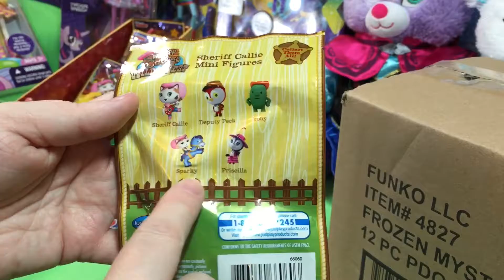Disney Frozen Funko Mystery Minis Full Case Anna Elsa Olaf Plus Sheriff Callie and My Little Pony!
Hi Everyone! We're still getting over our Spring colds but WOW! The mail came! Our Disney Frozen Funko Mystery Minis came along with My Little Pony Funko Mystery Minis! We also have some My Little Pony and Disney's Sheriff Callie New Blind Bags to open and our My Little Pony Equestrian Girls are here! Best cure for a cold EVER!